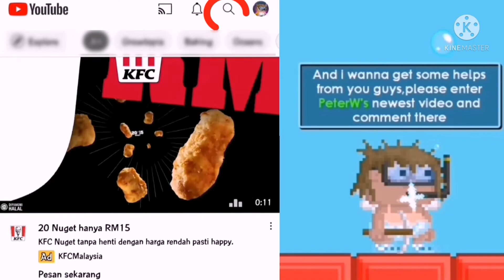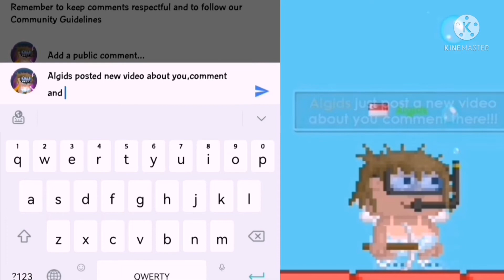Only PeterW can comment in this video!!!